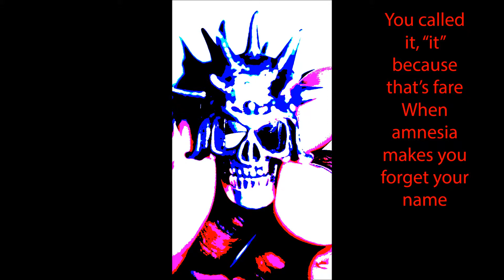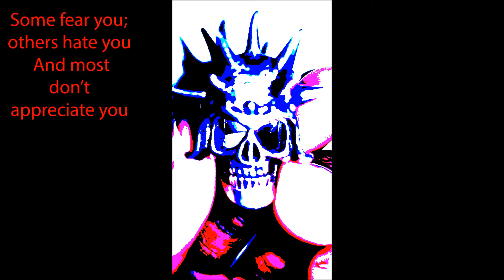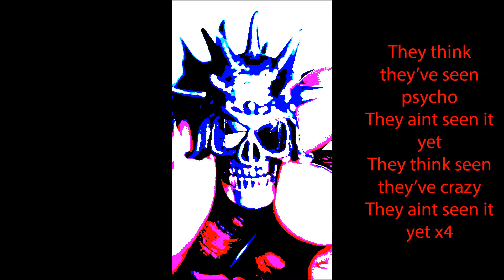In my song collection, Song name, [PSYCHO]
This is a new song I made, I personally Love it so far..
Here are the Lyrics.. Comment, Rate and Enjoy
They think they've seen psycho
They aint seen it yet
They think seen they've crazy
They aint seen it yet X4

You look into the mirror at your reflection
It winks at you
You believe it is a lie
Because this lie thinks for you
Then it controls you, and holds, and shapes you and molds you
For what it want you to be, a lie that it told you
Now you're wondering why it is there, and you didn't even give a name
You called it, "it" because that's fare
When amnesia makes you forget your name
When the "IT" is your own reflection
That at this point you can't recognize
 Because the lies changed your perception
Of your own self, now do you realize?

Some are quick to judge
When in reality they have no clue
Some think they know it all
 When in reality they don't know you
Some fear you; others hate you
 And most don't appreciate you
To the point they go out searching
 For other people to replace you
But you are irreplaceable
And no two humans are fully alike
We may all be humans now
 But not every one of us are thinking right
Some think left, down, others think up and side to side
Life is just like a roller-coaster, sit back and enjoy your ride

Psycho x8
I go
Psycho
You go
Psycho
They go
Psycho
The world goes
Psycho X2